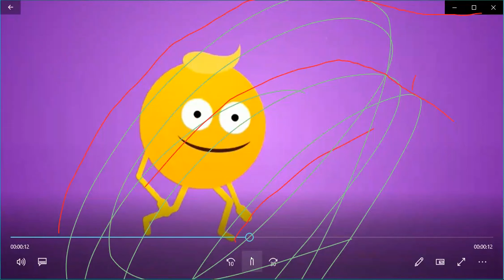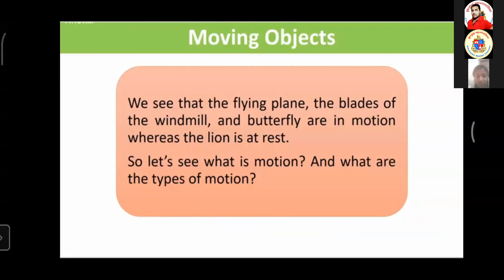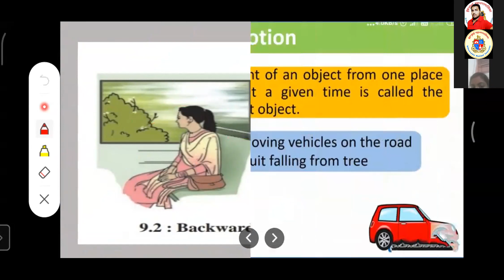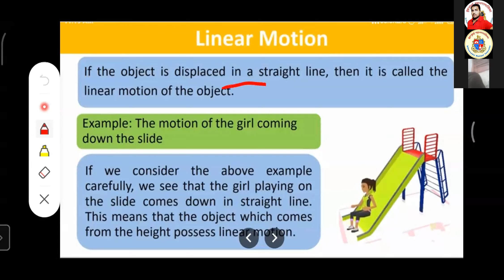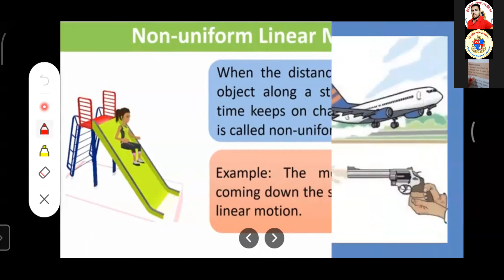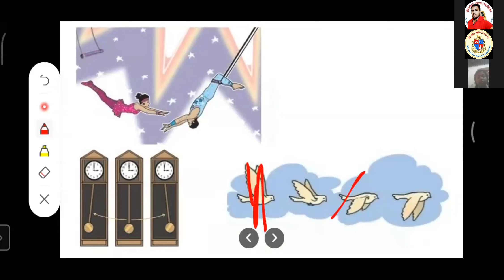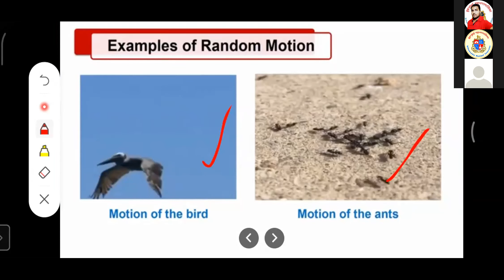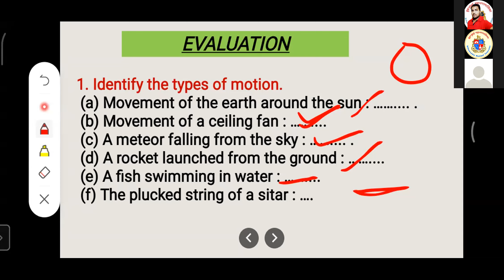BMC Edu hindi 6 th std Subject Gen. Science Teacher Sasndip Patle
व्याख्यान विषय:
अध्यापक/अध्यापिका:

व्याख्यान के उपविषय:

1. _____
2. _____
3. _____

सिखने का परिणाम:

1. ____
2. ____
3. ____

आगामी व्याख्यान के लिए समय सारणी:

1.                      :- ८.५५ सुबह विषय:-
2.                     :- ८.०० सुबह विषय :-
3. __________

स्रोत/श्रेय:

1. _____
2. _____
3. _____